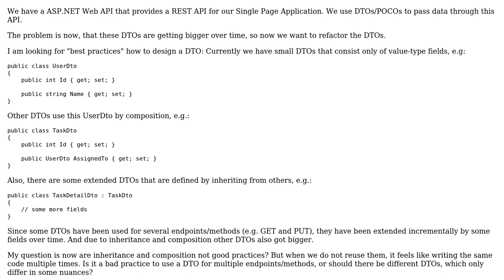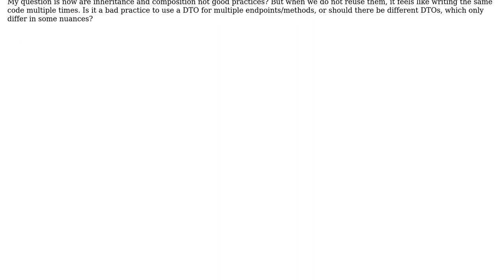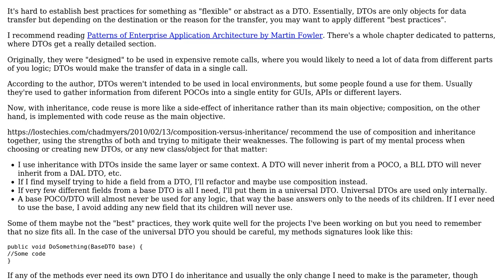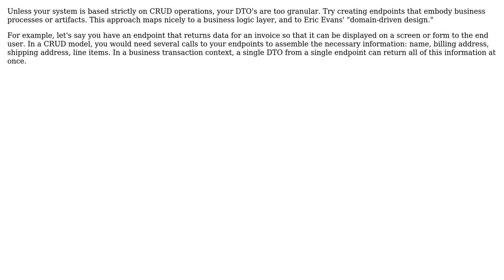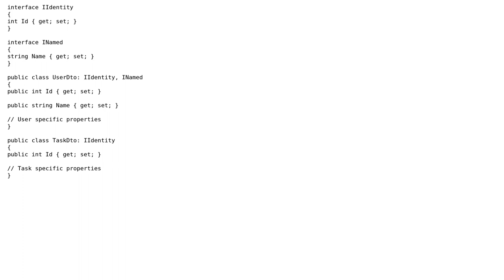Software Engineering: Use composition and inheritance for DTOs (4 Solutions!!)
Software Engineering: Use composition and inheritance for DTOs

With thanks & praise to God, and with thanks to the many people who have made this project possible! | Content (except music & images) licensed under CC BY-SA | Music | Images & others | With thanks to user Robert Harvey user officer user Jon Raynor user IvanGrasp user Aluan Haddad and the Stack Exchange Network Trademarks are property of their respective owners. You are responsible for your own actions.